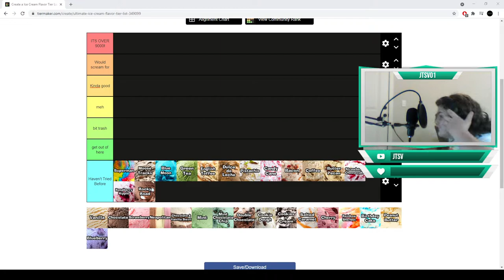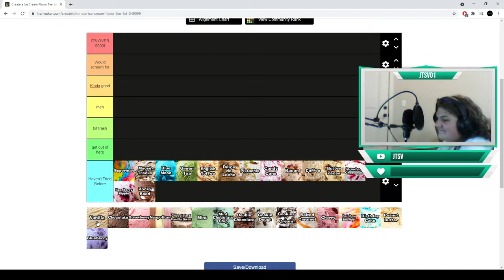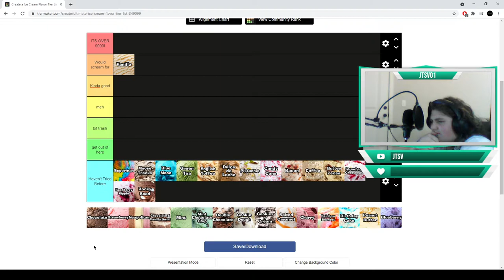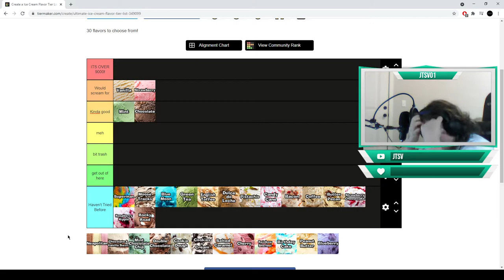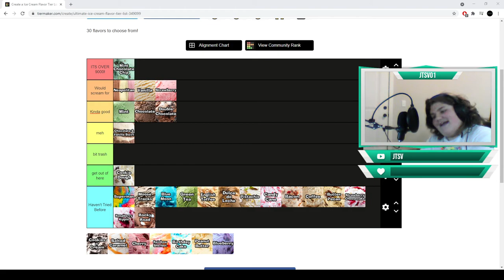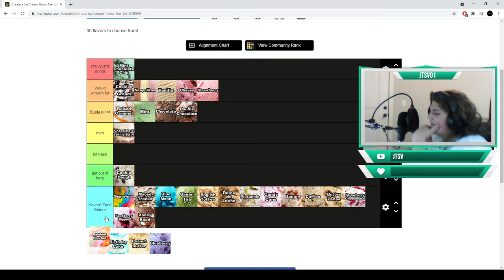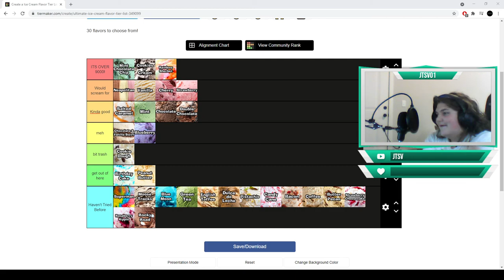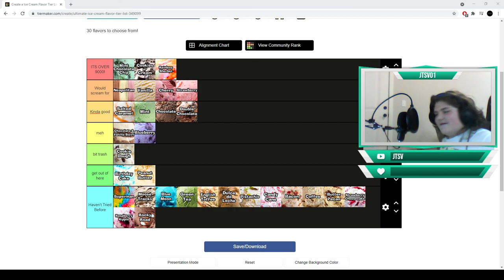ICE CREAM TIER LIST! WHOOOOOOO! Ft.Kade!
MORE CRAZY TIER LISTS COMING UP NEXT! Go watch other tier list videos!